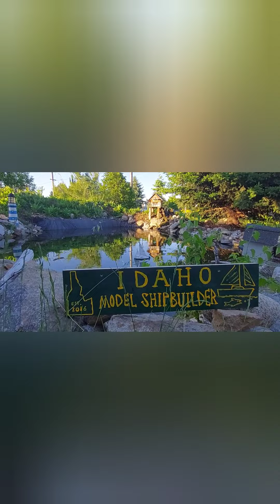R.M.S Olympic replica model 198cm/6.5ft.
Almost 3 years old built in 2018  laun and 35 safe sailing voyages the scratch built historical detailed  model of Titanic's forgotten  sister  Olympic  with real rooms inside,  a grand staircase , Is class cafes , people inside , World's only floating model with a real rooms inside including  F deck pool deck , of a giant RC scale working model operated as real as possible.  see in my previous videos of the rooms tour and epic launch .
Made of Birch plywood,  balsa, fiberglass  and some metal . not a kit built as a real working detailed model toy .